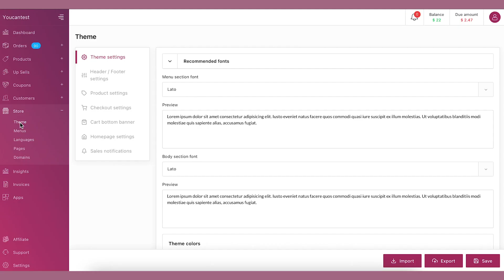YouCan: How to customize home page: Categories List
Check out this video to get to know how to create a categories list on your store